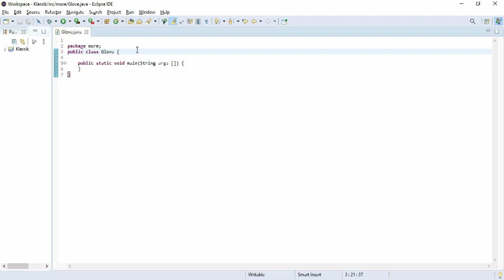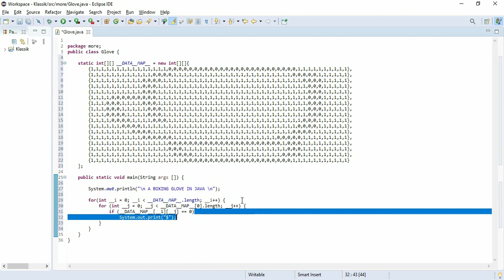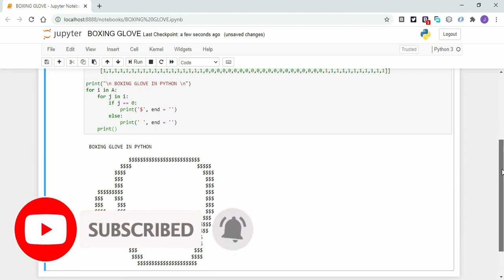Boxing Glove Drawing In Java And Python From Scratch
We hope you are really enjoying this nice and fun coding tutorial video in
Java and Python Programming Languages.

Programming language: Java [ FREE ] and Python [ FREE ]
IDE: Eclipse [ FREE ] and Anaconda [ FREE ]
Browser: Google Chrome [ FREE ]